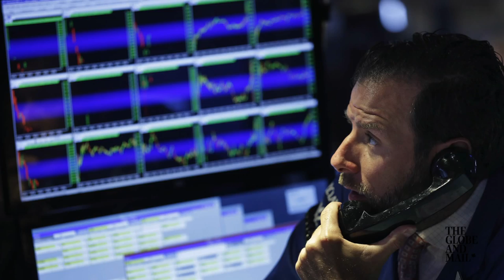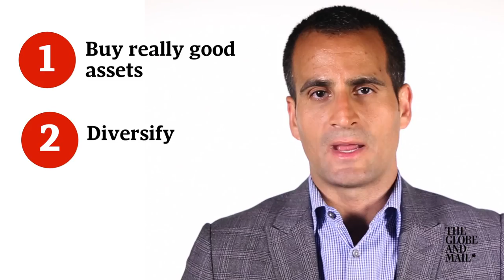Inside the Market: Four things Canadian investors should learn from the Greece debt crisis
Purpose Investments CEO Som Seif says there are lessons to be learned for Canadians from the Greek debt crisis